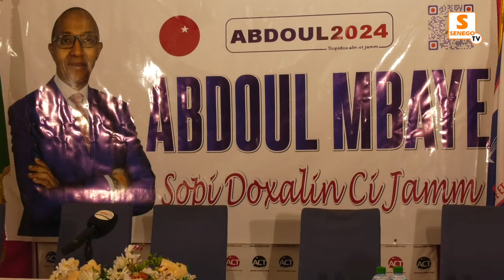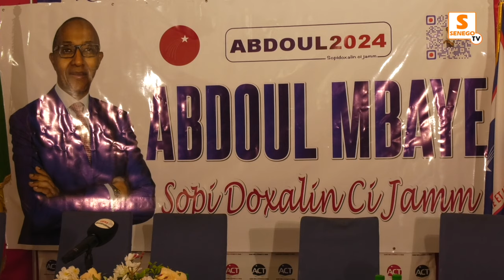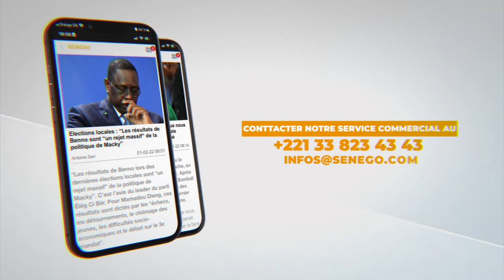Contrôle parrainages: Les explications de Abdoul Mbaye sur ses doublons externes